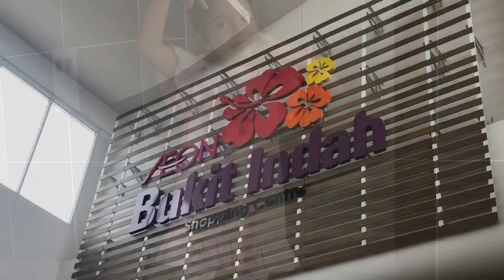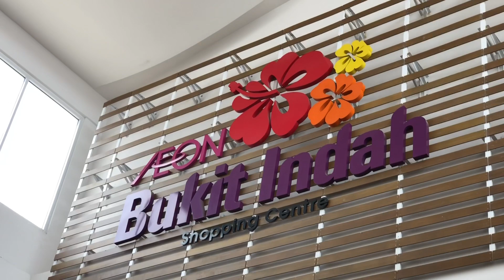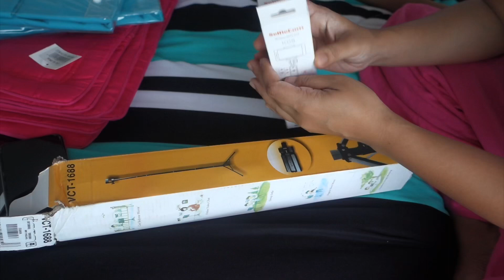আজকে breakfast বানালো Husband ॥ইউটিউবের জন্য কি কেনাকাটা করলাম ? Bengali Vlog